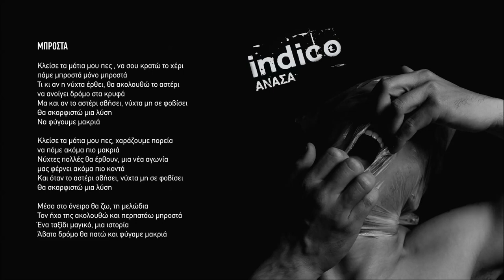Indico - Μπροστά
From the LP "Ανάσα" releashed November 2019

cover photo by : Cave James

Recorded and mastered by: David Prudent at Made In Hell studios
Produced by Indico

Στίχοι :

Κλείσε τα μάτια μου πες , να σου κρατώ το χέρι
πάμε μπροστά μόνο μπροστά
Τι κι αν η νύχτα έρθει, θα ακολουθώ το αστέρι
να ανοίγει δρόμο στα κρυφά
Μα και αν το αστέρι σβήσει, νύχτα μη σε φοβίσει
Θα σκαρφιστώ μια λύση
Να φύγουμε μακριά

Κλείσε τα μάτια μου πες, χαράζουμε πορεία
να πάμε ακόμα πιο μακριά
Νύχτες πολλές θα έρθουν, μια νέα αγωνία
μας φέρνει ακόμα πιο κοντά
Και όταν το αστέρι σβήσει, νύχτα μη σε φοβίσει

Μέσα στο όνειρο θα ζω, τη μελωδία
Τον ήχο της ακολουθώ και περπατάω μπροστά
Ένα ταξίδι μαγικό, μια ιστορία
Άβατο δρόμο θα πατώ και φύγαμε μακριά

Κλείσε τα μάτια μου πες, το όνειρο που μένει
πάμε να ζήσουμε ξανά
Νύχτες να μη φοβάσαι, το αστέρι θ’ ανατέλλει
να μας φωτίζει από ψηλά
Μα κι αν το αστέρι σβήσει, νύχτα μη σε φοβίσει